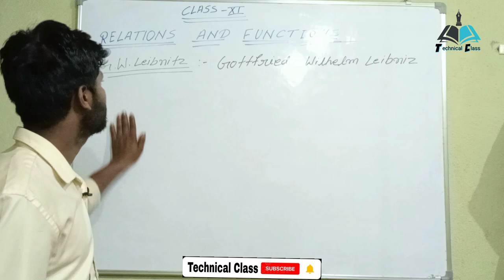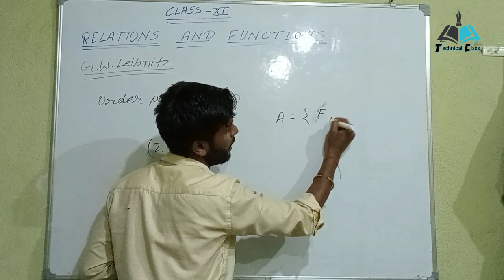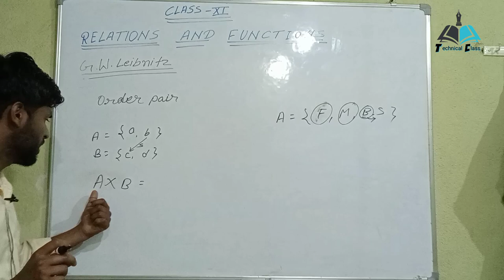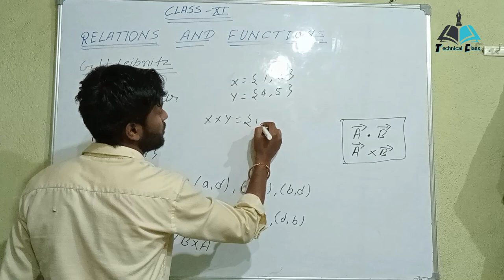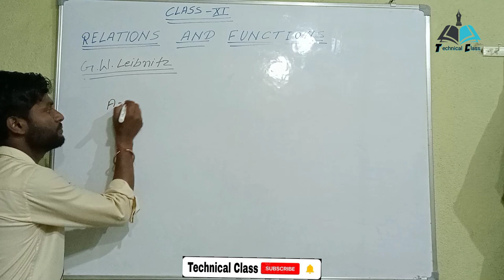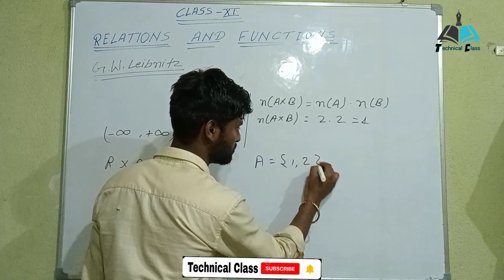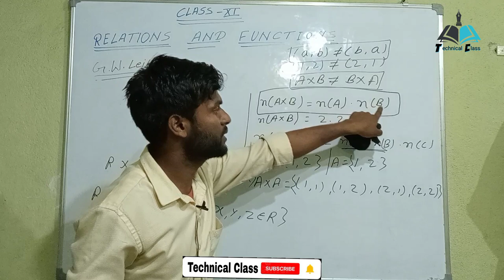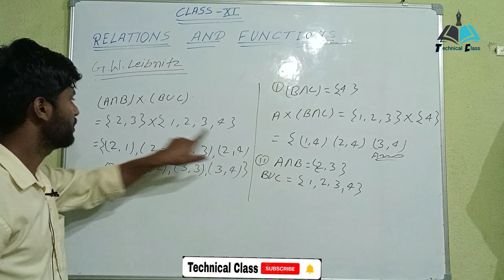Maths 11th Chapter 2 Relation and Functions | Introduction | Lecture -1By:- Suraj Prasad Vishwakarma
Maths 11th cheptar 2 Relation and Functions | Introduction | By:- Suraj Prasad Vishwakarma @technicalclass6479